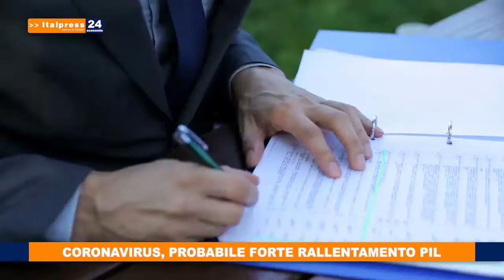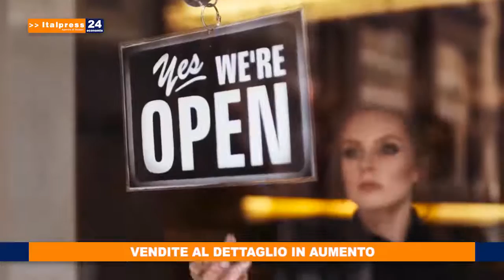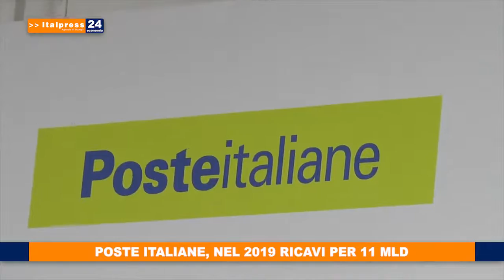Tg Economia del 06/03/2020